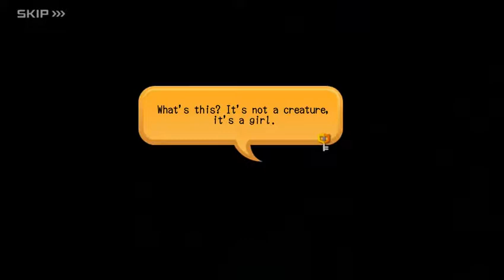KINGDOM HEARTS Unchained X: Dwarf Woodlands 8 (English Subs)